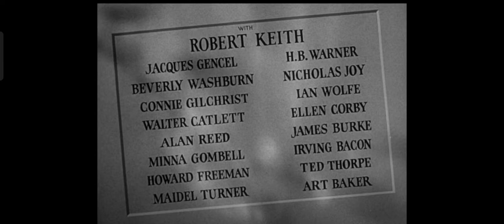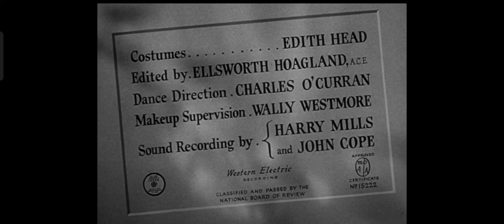Here Comes The Groom (1951) Bing Crosby Jane Wyman Franchot Tone (Complete Flim)